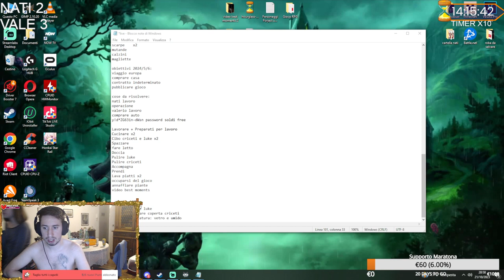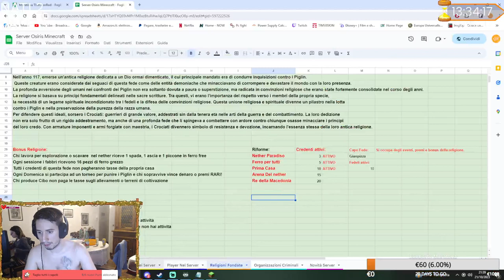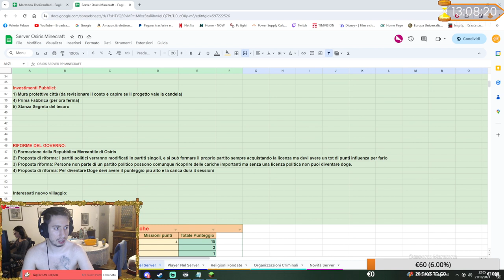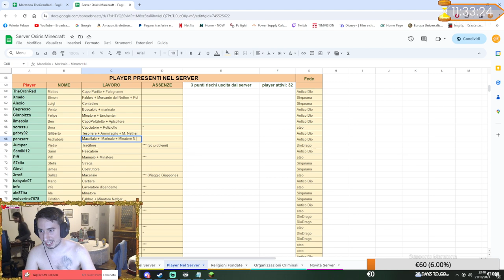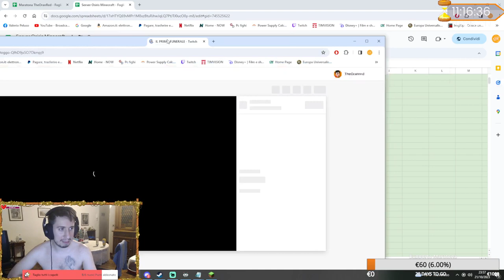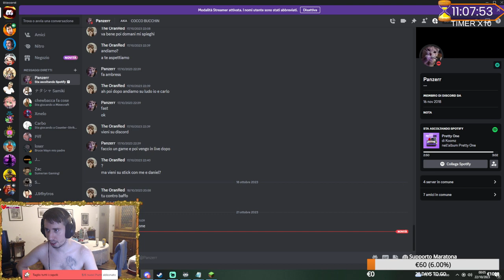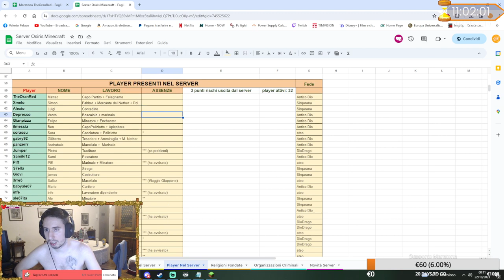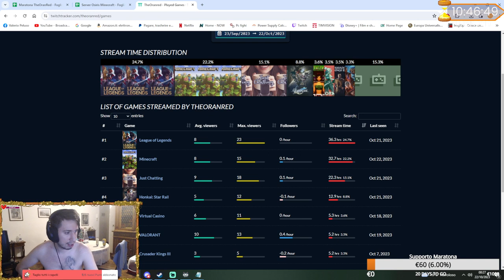OSIRIS SMP + RP 100% EP#23 - la competizione commerciale!